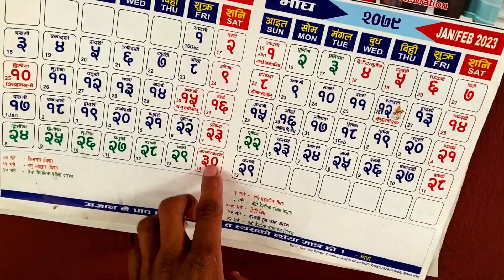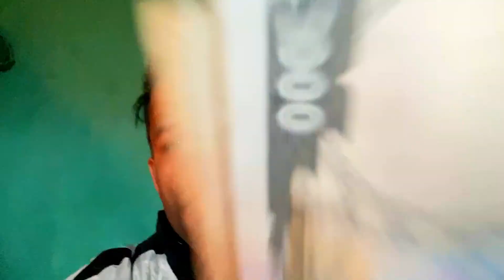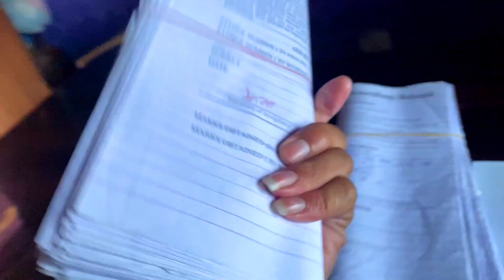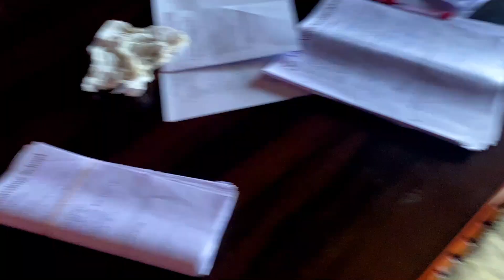Poisa Kaha bata Aayo?? 😳😳😳 Thank you all for your support.....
Poisa Kaha bata Aayo?? 😳😳😳
Aaja k vayo yesto. 😥😥😥
 Back Home,

My Vlogging product:

1. Bike - FZS V2
             - NS 200 (rarely used for long ride)
2. Laptop - Hp elitebook folio 9480m
3. Software -
                       Wondershare Filmorago 9,
                       Canva,
                       Thumbnail maker,
                       Adobe photoshop,
                       Premier pro,
4.  Gadgets and accessories -
                        Go pro Hero 8 (Action camera 📸)
                        Mavic mini 2 (Drone)
                        Mi A3
                        Canon 650d (DSLR camera 📸)
                        SJ cam4000
                        Media mod hero 8,
                        Boya-HLM1 mic,
                        Chin mount.
5. Helmet - Studds shifter ninja elite

I honestly request you to give feedback.
Your feedback will be taken positively.